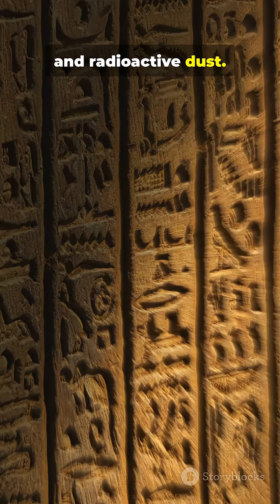The Curse of the Pharaohs: Truth or Ancient Science? 🏺 | What Really Happened Ep. 3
For centuries, the Curse of the Pharaohs has terrified explorers, archaeologists, and treasure hunters who dared to disturb Egypt’s ancient tombs.

But what if this “curse” wasn’t magic… but ancient science?

In this episode, we dive deep into the mysterious deaths surrounding King Tutankhamun’s tomb, exploring real scientific explanations — from ancient bacteria and toxins to forgotten chemical traps.

Could the ancient Egyptians have used early forms of biological or chemical knowledge to protect their sacred tombs? Or is this simply one of history’s greatest coincidences?

🏛️ This is Episode 3 of our series “The Grand Egyptian Museum Mysteries.”

✅ Watch the full playlist: [The Grand Egyptian Museum Mysteries link]